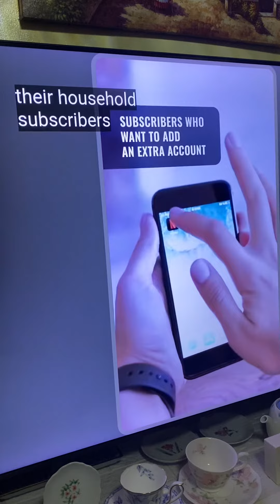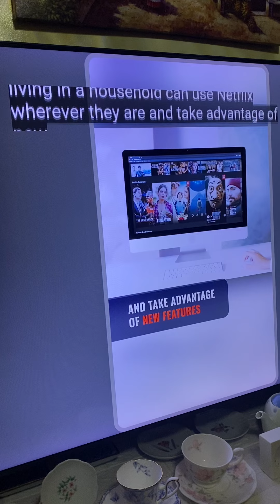Neflix paid account sharing in PH.